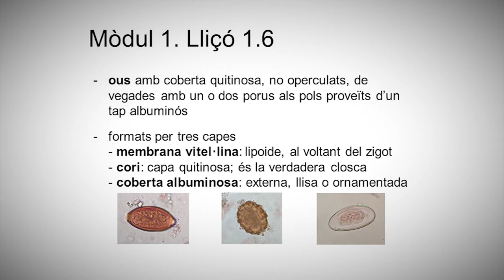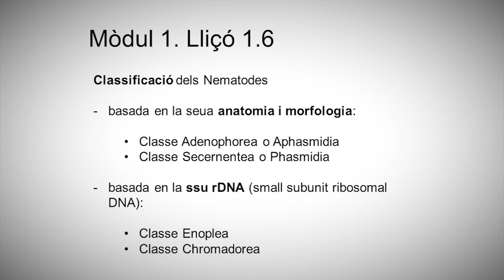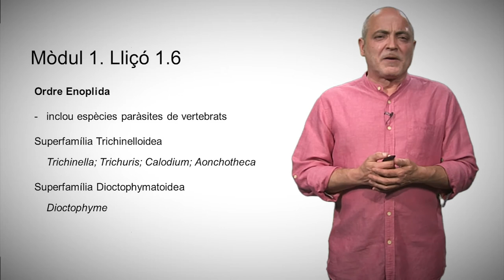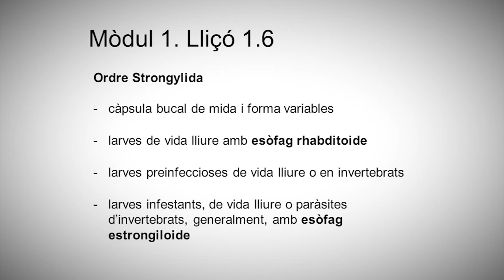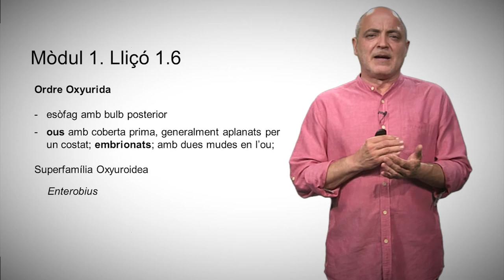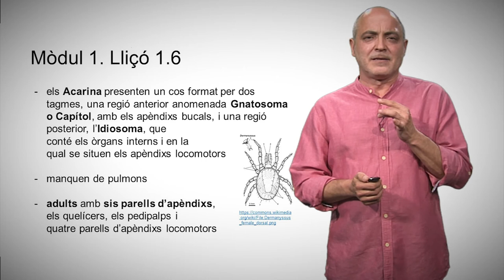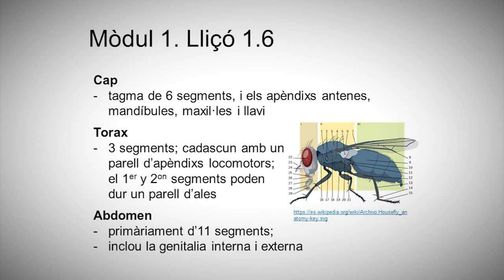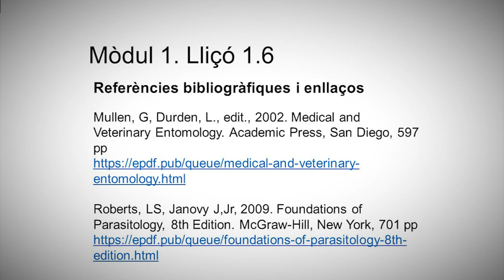1.6 Nematodes i Artròpodes